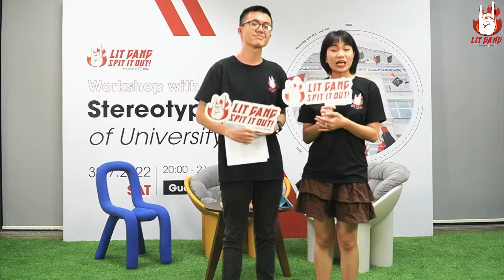LIVESTREAM: LEE VIET X LIT GANG || THROWBACK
Topic: STEREOTYPES OF UNIVERSITY LIFE
Time: 8:00 PM 30/7/2022
Behind the camera is a team that has been preparing for many days. Thank you to all members of LIT Gang for creating a successful workshop. In particular, LIT Gang Club would like to thank you, teacher Lee Viet, thanks for your funny and helpful sharing in the last Livestream. We did a great job, Lighters!
LIVESTREAM: LEE VIET X LIT GANG || RECAP
Chủ đề: NHỮNG KHUÔN MẪU CỦA CUỘC SỐNG ĐẠI HỌC - ĐÚNG HAY SAI?
Thời gian: 8:00 PM 30/7/2022
Đằng sau chiếc máy quay là cả một ekip hùng hậu chuẩn bị bao ngày tháng. Cảm ơn tất cả thành viên trong team LIT Gang đã cùng nhau tạo nên 1 workshop thành công rực rỡ. Đặc biệt, CLB LIT Gang xin gửi lời cảm ơn tới thầy Lee Việt, cảm ơn anh đã có những chia sẻ vô cùng hài hước và hữu ích trong buổi livestream vừa rồi. Lighters ơi, chúng mình đã hoàn thành xuất sắc rồi. Cảm ơn mọi người!

LIT Gang | Find us at:
🤘 Facebook: LIT Gang - Spit It Out!